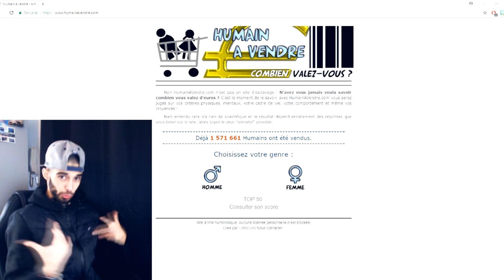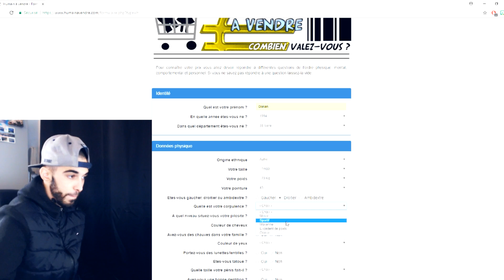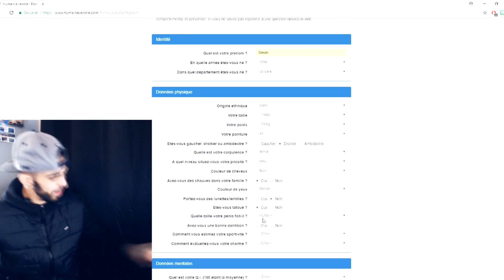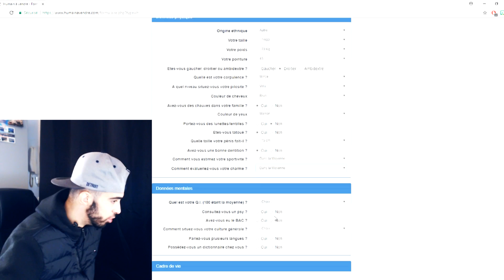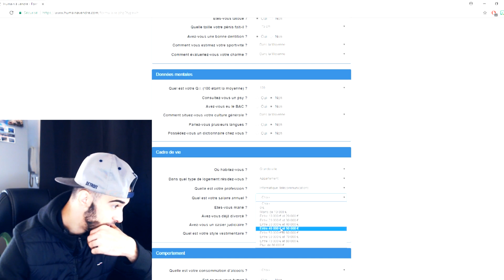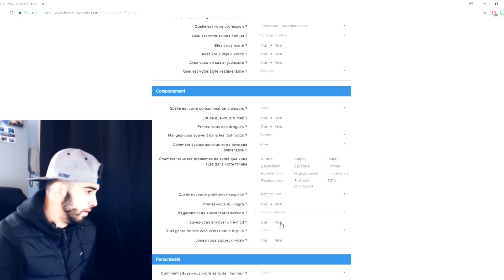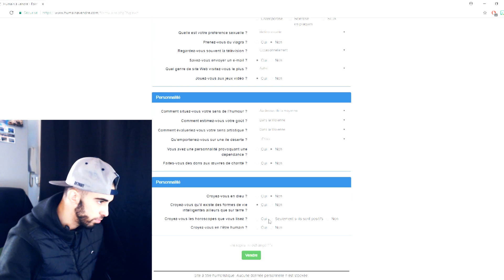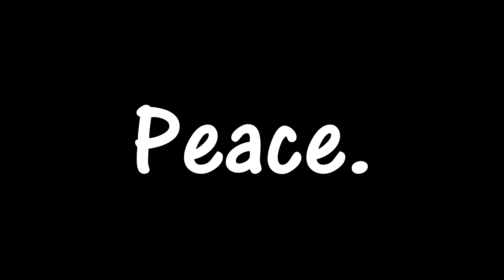JE VEND MON CORP POUR 1 Million d'euro ?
AIDE MOI A FAIRE GRANDIR LA FAMILLE EN PARTAGEANT MES VIDEOS ET MES LIVES !

Hesite pas à laisser ton plus GROS POUCE BLEU Poto ou alors un dislike si tes un rageux :D